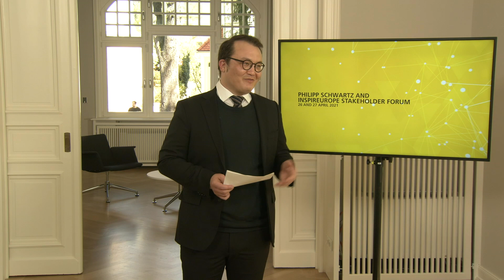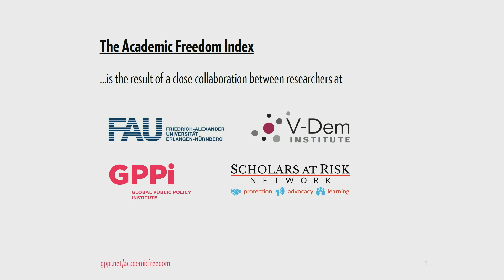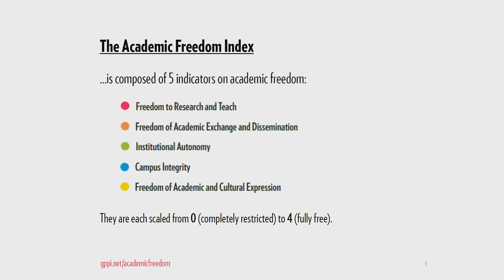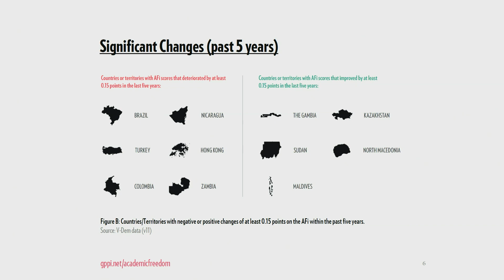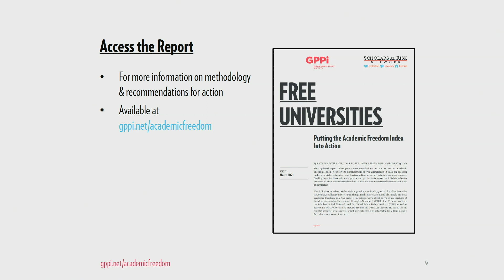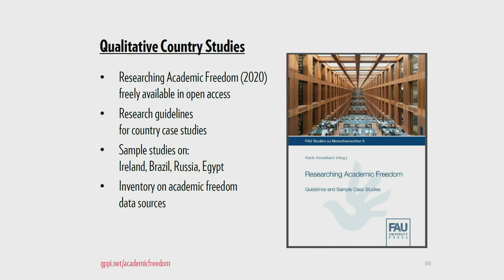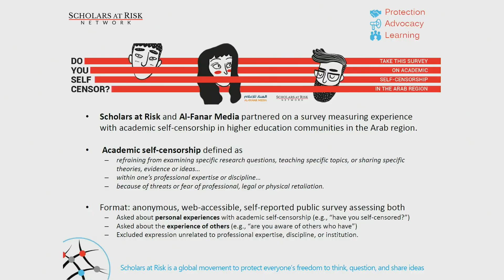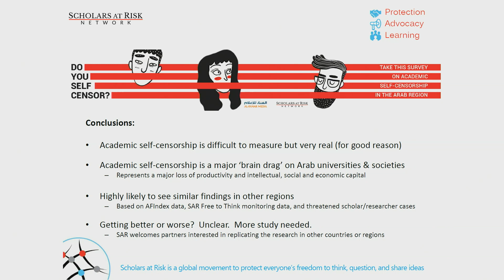2021 Philipp Schwartz and Inspireurope Stakeholder Forum - Opening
The Philipp Schwartz and Inspireurope Stakeholder Forum 2021 is convened jointly by the Philipp Schwartz Initiative of the Alexander von Humboldt Foundation and the Inspireurope Project, a consortium of ten partner organisations across Europe that are committed to the protection and support of researchers at risk.

Welcome
• Judith Wellen and Frank Albrecht, Alexander von Humboldt Foundation

Opening: “The Philipp Schwartz Initiative - 5 Years On”
• Enno Aufderheide, Secretary General, Alexander von Humboldt Foundation
• Minister of State Michelle Müntefering, Federal Foreign Office

European Policy Action for Researchers at Risk
• Themis Christophidou, Director-General of Education, Youth, Sports and Culture, European Commission
• Michael Murphy, President, European University Association
Introduction: Sinead O’Gorman, Director, Scholars at Risk Europe

A Global Response: Measuring Academic Freedom
• Robert Quinn, Executive Director, Scholars at Risk Network